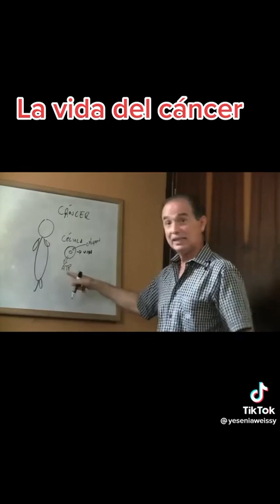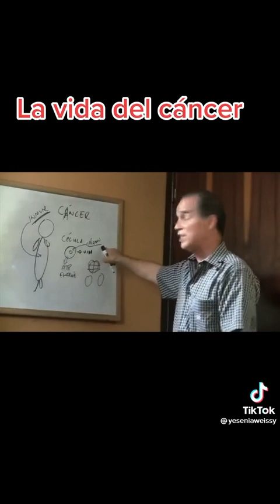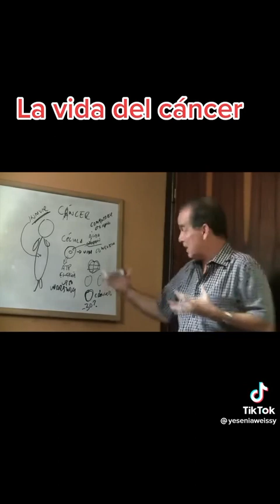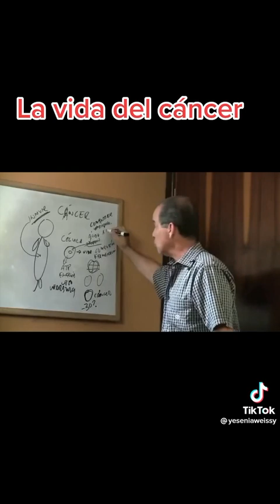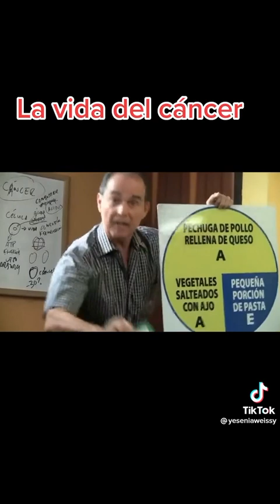30 de marzo de 2023